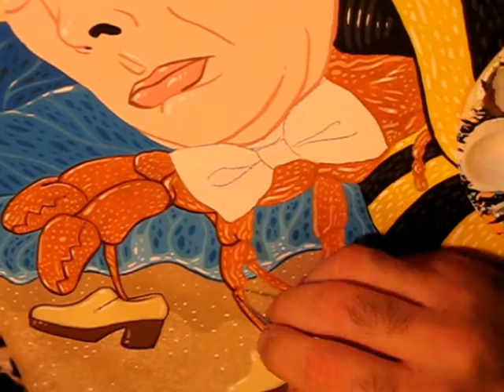Pee Wee Hermit painting by Jason Wright